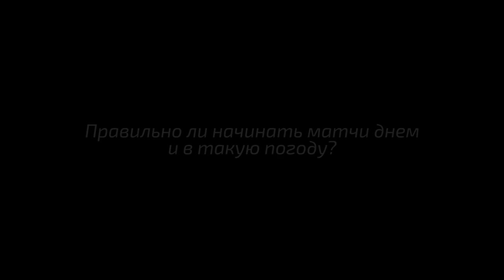Юрий Сёмин: Смолов сыграл неплохо, но не забил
Главный тренер «Локомотива» Юрий Сёмин после поражения от «Оренбурга» оценил игру команды и дебют Федора Смолова.